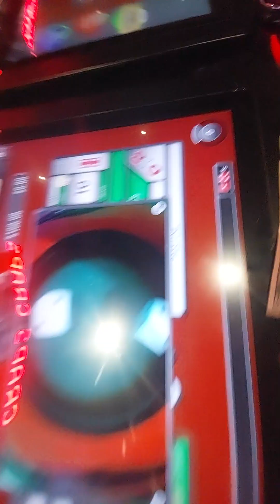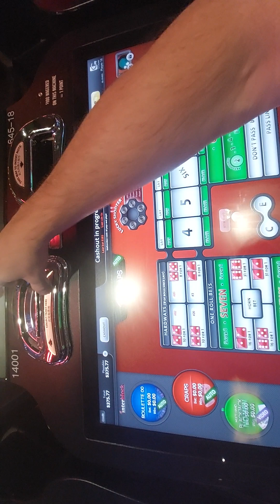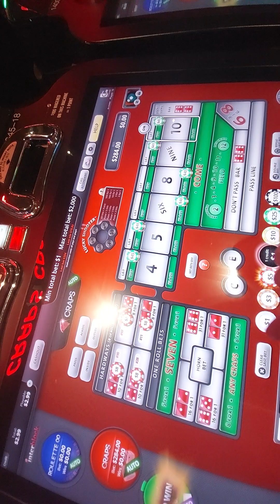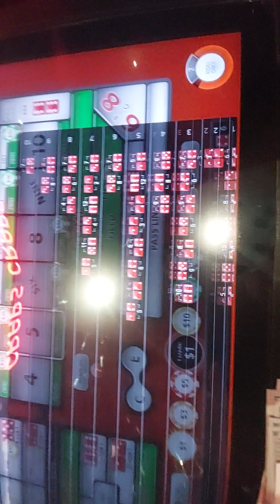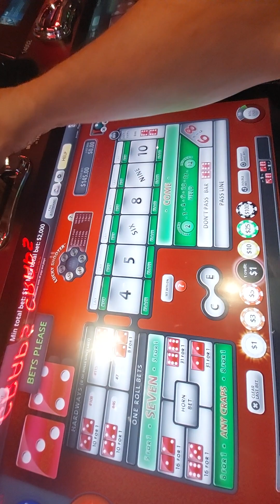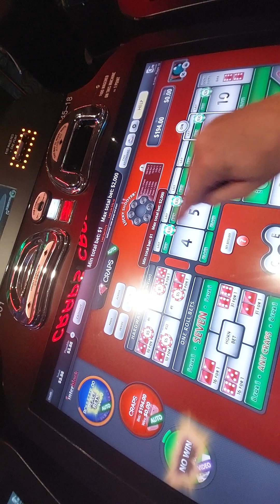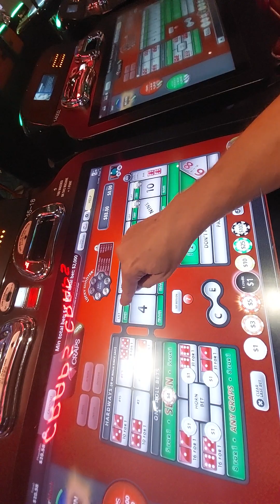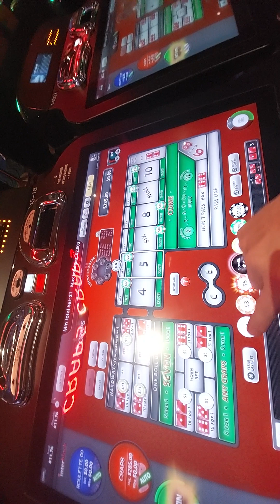Part 2🔥@dr.options POWER PRESSING BUBBLE CRAPS at Talking Stick Monday Night. A GRIND session!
- Doc